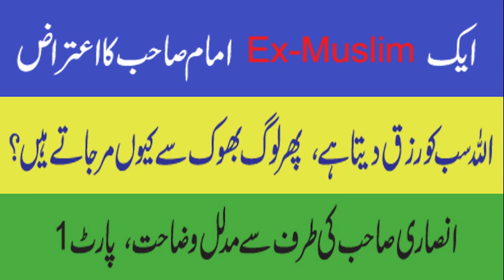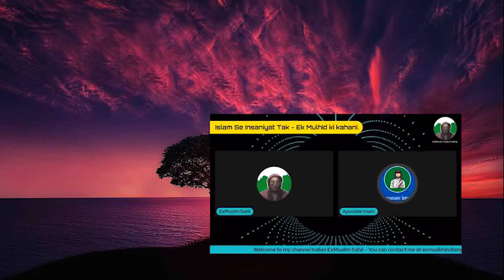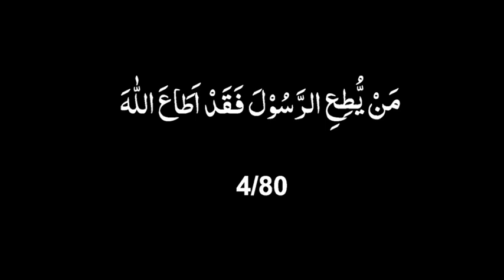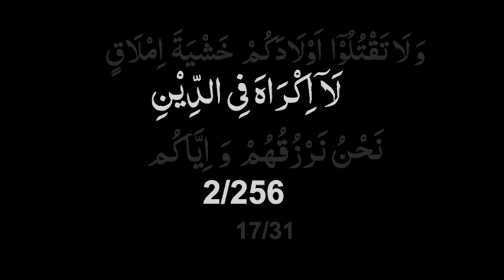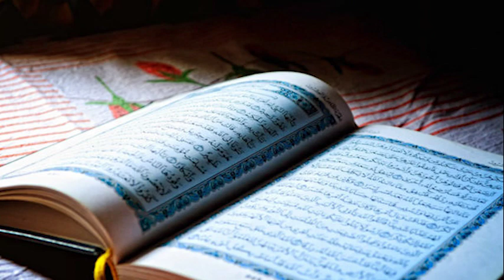Ex Muslim Sahil Objection | allah ne rizq ka wada kiya hai | so why do people die of hunger Part1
ex muslim imam sahab objection to islam from exmuslim Sahil channel,
allah ne rizq ka wada kiya hai to Log Bhook se ku mar jatay hain.
indian objection to islam
allah rizq kaise deti hai
do not waste food ad
bhook se koi na bache
bhook se merne wala
exmuslim sahil
exmuslim sahil interview
sachwala exmuslim